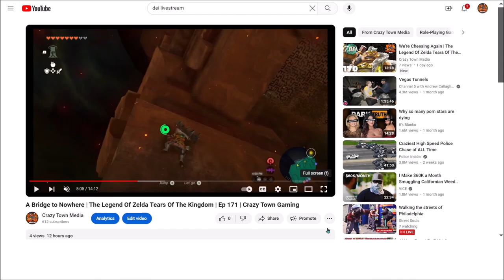Diversity Equity and Inclusion | Ep 752 | Crazy Town Podcast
"Diversity Equity and Inclusion"